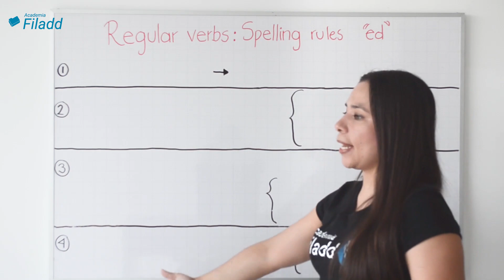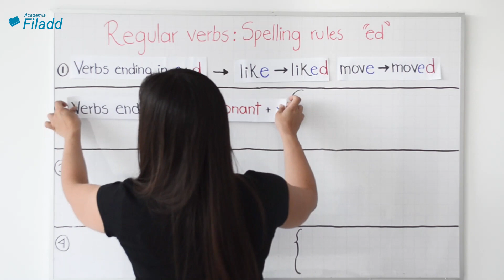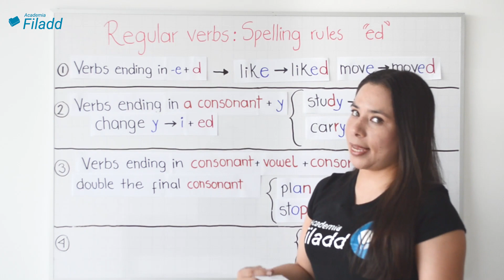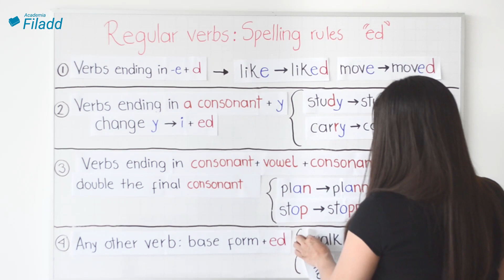Reglas ortográficas de los verbos regulares (Spelling rules for regular verbs) | Filadd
La teacher Erika te explica sobre las reglas ortográficas de los verbos regulares (Spelling rules for regular verbs).

Sobre nosotros:
Filadd es un preicfes 100% online que ofrece cursos personalizados para la preparación de la prueba Saber 11° (ICFES) en: Lectura Crítica, Matemáticas, Sociales y Ciudadanas, Ciencias Naturales e Inglés, y en general; además, preparación para la prueba Saber PRO en: Lectura Crítica, Razonamiento Cuantitativo, Competencias Ciudadanas e Inglés, y en general.